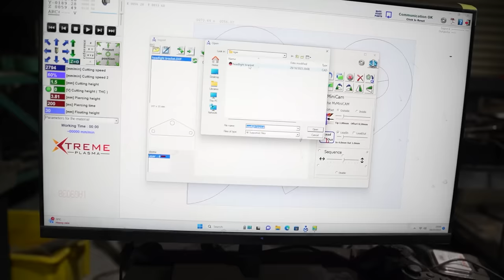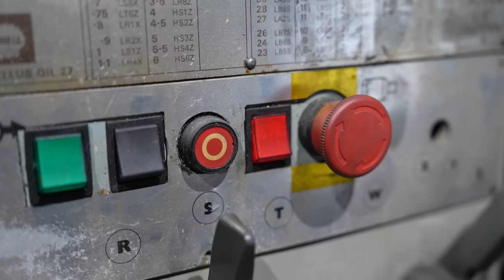More Problems! | Triumph Tiger 90 Restoration | Episode 7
As I await the arrival of my new seat, there are a few things to tidy up on the Triumph Tiger 90. Nothing's ever straightforward, is it?!

You'll receive notifications when I upload a new video - every Sunday at 5pm (GMT)!